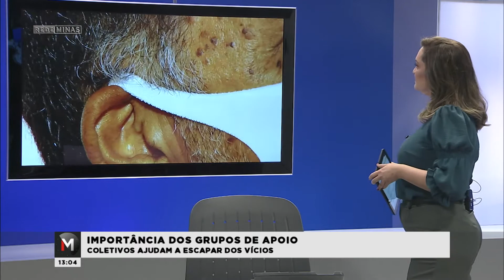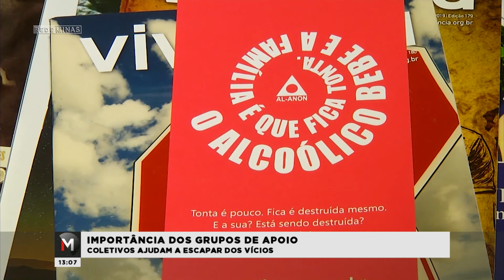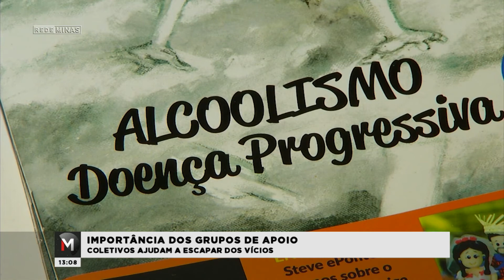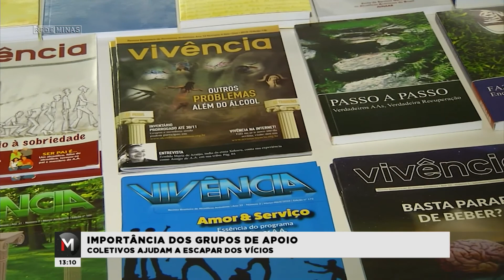Grupos de apoio ajudam a escapar dos vícios - Jornal Minas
Toda essa maluquice que vivemos nos dias de hoje nos levam a procurar refúgio nos excessos, seja no uso do álcool, na alimentação ou mesmo nos aparelhos eletrônicos. Em meio a pandemia, os grupos de apoio que ajudam a lidar com diferentes vícios são fundamentais para a recuperação das pessoas.